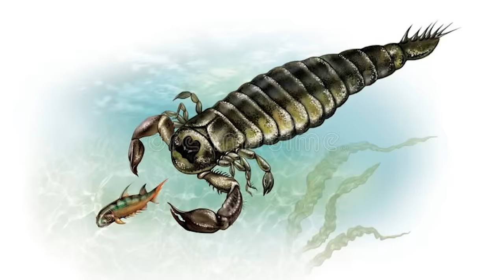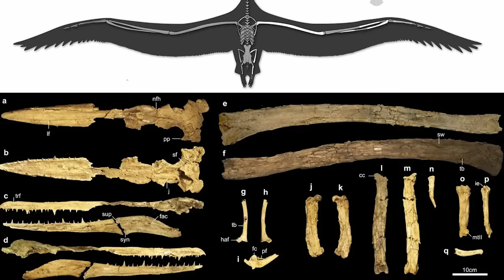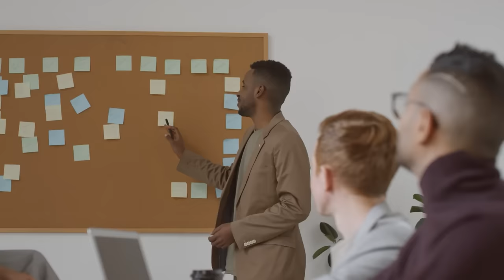Ko'k Kitdan 11 Barobar Katta Mavjudot Yer Sharimizda Yashaganmi?